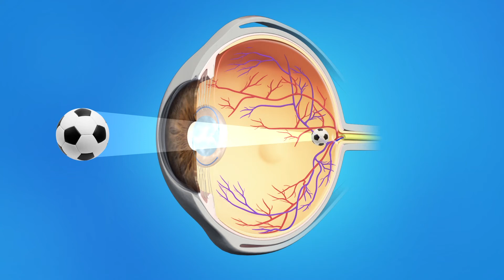US Ophthalmic Cataract Secondary YAG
Cataract Secondary YAG